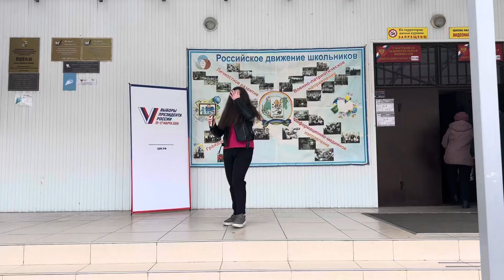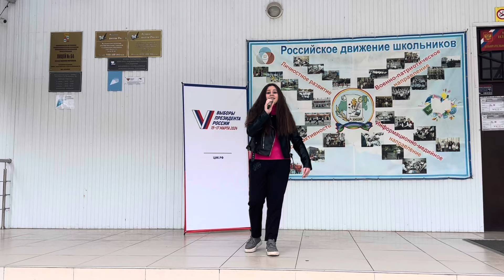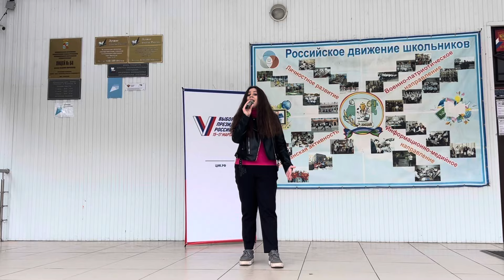Песня про Маму на выборах Президента РФ 2024 🇷🇺|Мы сделали свой выбор за В.В.Путина!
Евангелина спела трогательную песню про маму на выборах Президента РФ в г.Краснодаре, лицей 64.

Текст песни:
1.
Рано утром просыпаюсь я от глаз твоих.
Мне они заменят солнце.
Мир, поверь мне, существует лишь для нас двоих.
Солнышко в тебе смеётся.

Припев:
Мама, без ума тебя люблю я,
Мама, и тебя боготворю я,
Мама, я без взгляда твоего как птица без крыла,
Птица без крыла.
Мама, знаешь, нет тебя роднее,
Мама, обними меня скорее,
Мама, дай погреться, мама,
Возле рук твоих, как будто у огня.

2.
Пусть невзгоды и печали будут вдалеке,
А поближе будет счастье.
Мы с тобой не сможем жить в печали и тоске,
И прогоним прочь ненастье.

Припев.